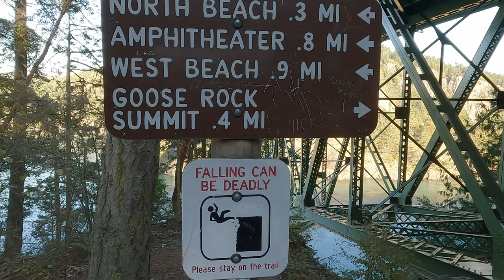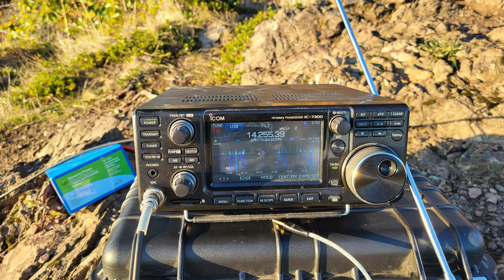Goose Rock at Deception Pass, WA | POTA Hike w/ 7300 & USS Midway contact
Goose Rock is a summit located within Deception Pass State Park in Washington State.  After driving over the Deception Pass Bridge many times, I was excited to finally hike to the Goose Rock summit and thought it would be a good location for a Parks on the Air (POTA K-3180) activation.

There are a few options for hiking to the summit, and I chose the trail which started at the south side of the bridge (trail info at link below).  On a beautiful & cold November day, I was able to park at the parking area just south of the bridge.  A parking pass is required (Discover Pass).  This is a popular area, and cars often park along the road further south of the parking area.  I tracked the hike at approx. 1.3 miles & 370 feet of total gain.  While a very popular hike, the summit area had good open space and great views.

After setting up the amateur radio equipment, I made 39 contacts all over the US (mostly on the 20m band with a few on 2m). I used the Icom 7300 radio, a Bioenno 15ah battery, and two antenna's for this POTA activation (Wolf River Coil & PackTenna 20m end-fed).  One of my early contacts was with the USS Midway ship which is now a museum in San Diego, CA.

Parks on the Air link for Deception Pass State Park

Keep learning and exploring!

00:00 Opening - Driving over Deception Pass bridge
01:15 Goose Rock hike intro
02:20 Hiking to Goose Rock
04:09 USS Midway contact on 20m
05:23 20m qso's with Wolf River Coil antenna
06:15 20m qso's with PackTenna 20m end-fed
09:57 POTA Activation & Hike summary
11:12 Hiking back to trailhead

For additional information about Summits on the Air (SOTA) or Parks on the Air (POTA), please visit the websites below.
Pacific NW SOTA Blog (great info and many contributors)